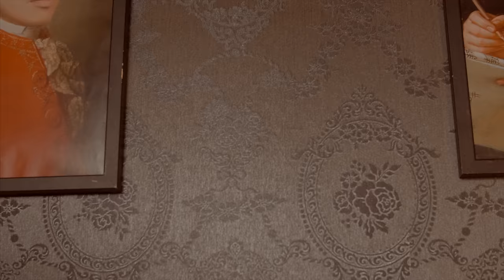玖壹壹(Nine one one) - 偶喜翻你 I Like You 官方MV首播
💌 粉絲福利 限時活動💌
【偶喜翻你 告白送燭光晚餐】活動詳情請快到我們的官方臉書！！！
不敢大聲說出「我喜歡你」，那就用堅定的目光帶點結巴說「偶喜翻你」
就用這首歌來替你表白！
詞 | 陳皓宇、洪瑜鴻、廖建至
曲 | 陳皓宇、洪瑜鴻、廖建至
演唱者
製作人 | 陳皓宇
配唱製作人 | 王士榛 @奇洱文創
編曲 | 王士榛
和聲編寫 | 王士榛
和聲 | 何芸娜 Una Ho、王士榛
混音 | 王士榛
錄音師 | 王士榛
錄音室 | T.O.P. Studio 上路錄音室
音頻編輯 | 王士榛
滑音吉他 | 吳宗諺 95
執行製作 | 王士榛
母帶後期處理 | Wayson Hsu @奇洱文創
有那麼一句話  我總是不敢說
他一直藏在我的心中  藏了好久好久
想找個機會呀  親口來對你說
但每次跟你見面總是開不了口
OH你就像花朵  插滿我的心窩
我怎麼捨得讓你傷心難過天天眼淚流
也請你不要再辜負我的追求
不要再讓我難過

愛你呦～愛你呦～
想就這樣牽你的手
我想和你一起賣賣電腦
再和你一起慢慢變老

我憨慢說話 但我很實在
眼裡只有你才是我的菜
我好喜歡你大聲說出來
我好想跟你一起生個小孩

我想約你一起看海  再看風吹草枝擺

我會給你自由就像CANADA
絕對沒有空白只有幸福的
我試著買台敞篷車
邊吹風又邊笑呵呵
相愛的未來 對愛的借貸
對我的信賴 旁邊嘔吐袋 （嘔～）
美紅感都來 MAYBE 是你
一定是你 把我帶到天堂島裡
我變得不再孤單 有你有海有高山
只會對你耍變態 大家都說我們超級曬

超級曬～超級曬～
快把墨鏡都帶起來

影像製作
MV PRODUCTION
製作 Production｜SSUNRISE STUDIO 羽日映像
監製 Executive Producer｜LIAM CHENG
專案 Project Manager｜HILL LEE
主演 Talents｜李㼈、玖壹壹、鄔又曦 CLAIRE、U-YI
導演 Director｜LIAM CHENG
導演助理 Director Assistant｜SUNGLIGHT
製片 Producer｜KATE HO
攝影 D.P.｜SAINT LIN
攝影大助 1st C.A.｜YI-HSUAN HUANG
攝影二助 2st C.A.｜CHEN-WU SHENG
攝影實習｜CHENG CHI
燈光 Gaffer｜ZHONG-CHENG ZENG
燈光助理 Best Boy｜SHIAO-LI HAO, CHANG-WEI CHIEH
美術 Art Designer｜DORA TSAI
執行美術 Set Decorator｜CHIEH BO
收音 Boom Operator｜SHUAN YANG
造型 Stylist｜YEE1YEE
造型助理 Styling Assistant｜LILI
妝髮 Make-up Artist｜RONAN
妝髮助理 Make-up Assistant｜YUJUAN
剪接師 Editor｜KATOU EAGLE
後期製作 VFX｜LIAM CHENG